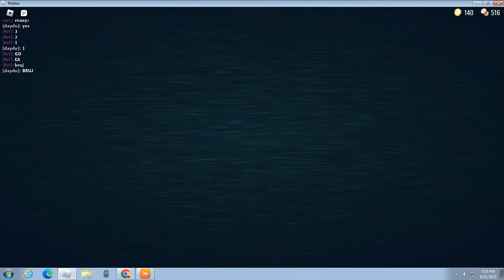bruh moment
BRUUUUUUUUUUUUUUUUUUUUH